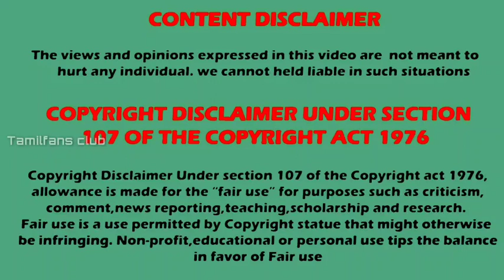Bigg boss 5 Contestants Real Age | ivlo age ah | Vijaytv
Bigg boss 5 Contestants Salary
Real age of Bigg boss 5 Contestants

Listen ad-free with YouTube Premium
Song
Flares
Artist
NIVIRO
AEI (on behalf of NCS); LatinAutorPerf, ASCAP, Featherstone Music (publishing), and 5 music rights societies